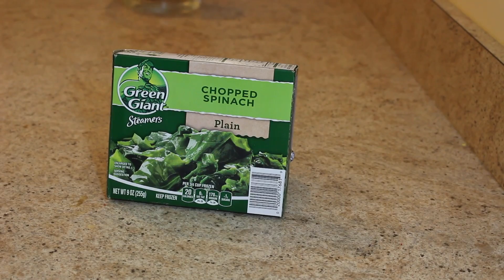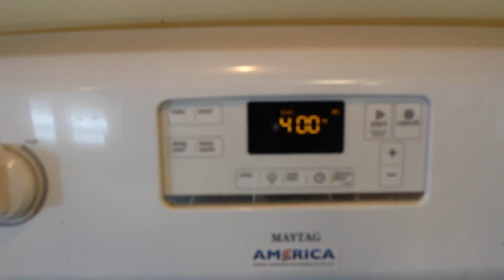my favorite breakfast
This is one of my go to breakfasts of the moment. i make a bunch and either freeze them or put them in the fridge. these are great before my workout.